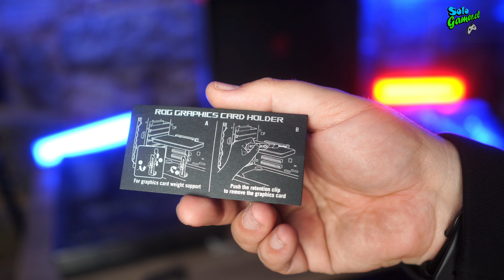Unboxing ASUS ROG MAXIMUS Z690 HERO - Intel 12° Gen.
¡Hola amigos de SoloGamer!

Los invitamos a ver este video, donde realizamos un Review a esta increible placa de asus, nos referimos a la ROG MAXIMUS Z690 HERO, una placa preparada para los nuevos Intel de 12°, con una serie de características y prestaciones que no dejaran indiferentes a nadie..

Esperamos lo disfrutes.